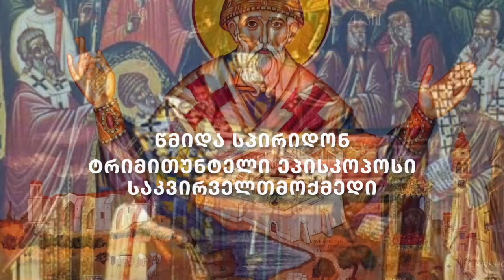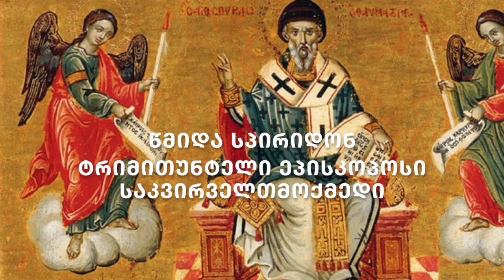წმიდა სპირიდონ ტრიმითუნტელი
ვიდეო მომზადებულია იტალიის ქალაქ ნეაპოლის წმიდა ანდრეა პირველწოდებულის სახელობის სამრევლოს წინამძღვრის არქიმანდრიტი გაბრიელის ( ღურწკაია) კურთხევით.

ტექსტს კითხულობს ნეაპოლის სამრევლოს წევრი სოფია ნადაშვილი.